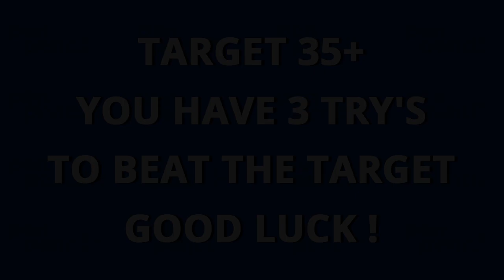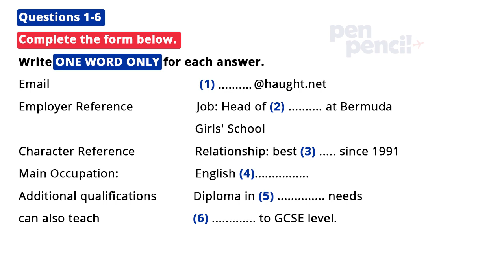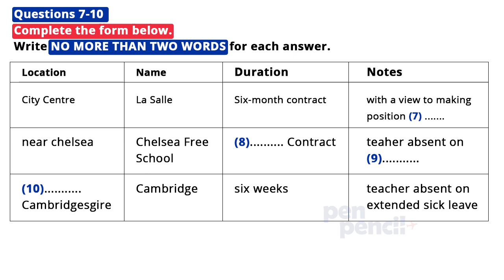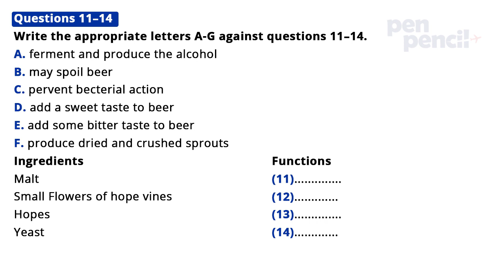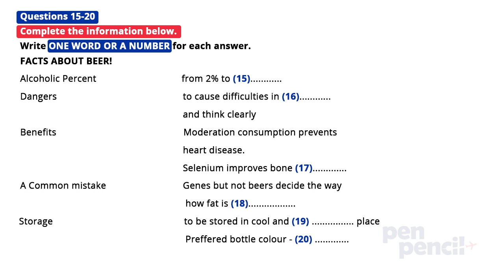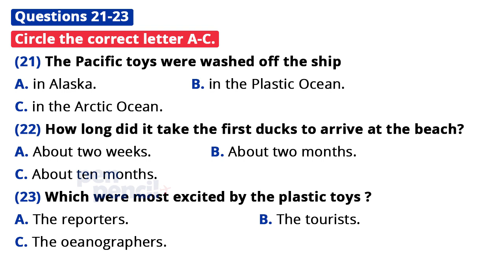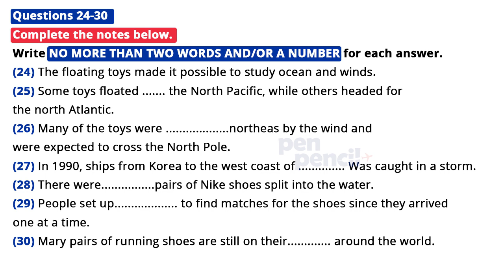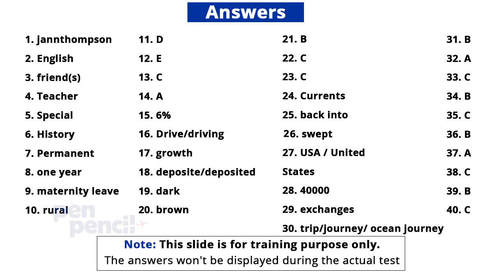IELTS Listening Practice Test with Answers | 24.01.2023 | PenPencil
ielts listening,ielts listening test 2022